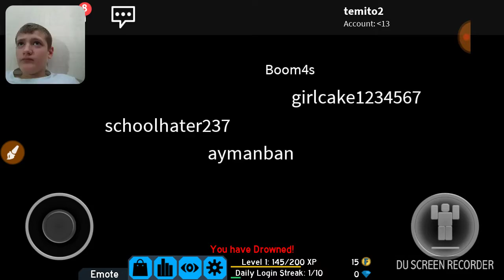Roblox Flood Escape 2